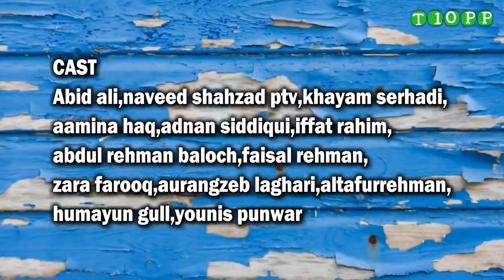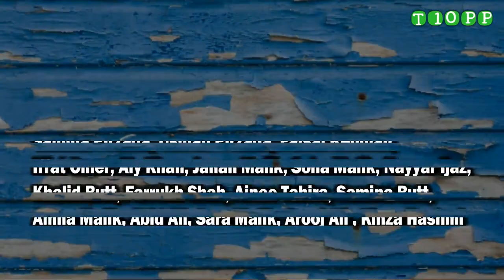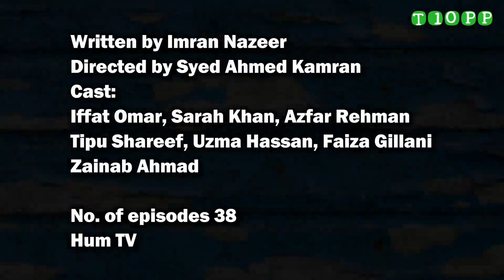Iffat Rahim Top 10 Drama Serials | T10PP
01_Mohabbat aag Si

02_Chemistry

03_Thori Si Wafa Chahiye

04_Family Front

05_Pehchaan

06_Adhura Milan

07_Nange Paon

08_Anjuman

09_Mannat

10_Ghulam Gardish

Sources;
Note;
Thanks.